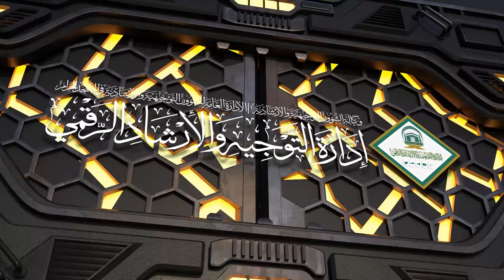( يوم عاشوراء ) لفضيلة الشيخ أ.د.حسن بخاري | الثلاثاء 10-01-1446هـ